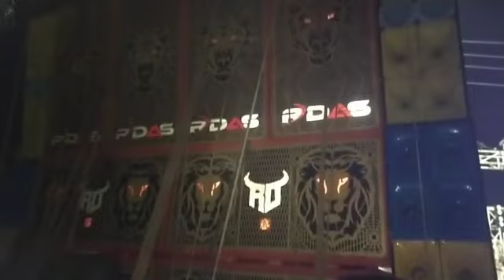chapatala R Das 1st testing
chapatala box competition r das music